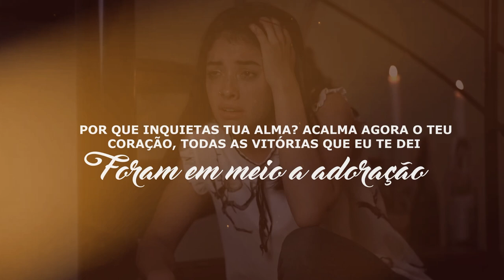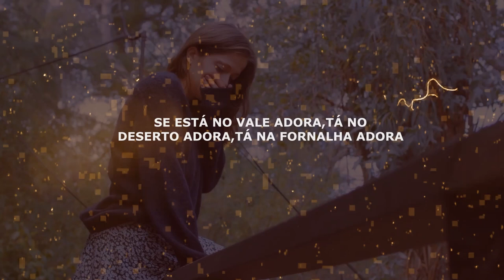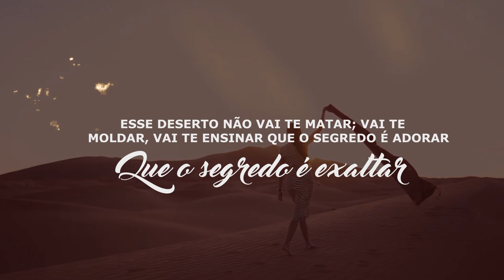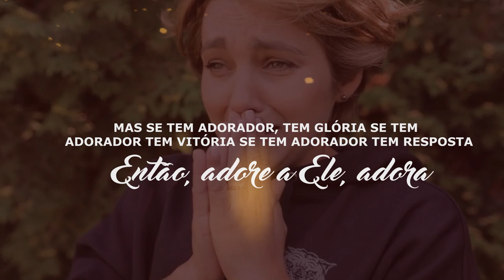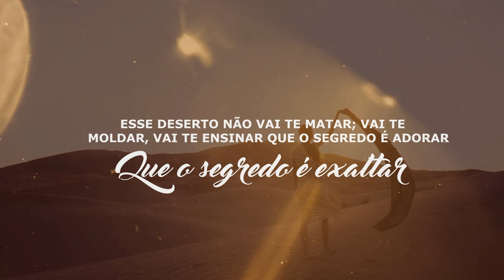Leydimara Lemos | Acalma a Alma [Playback com Letra]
Playback com Letra da canção "Acalma a Alma" da cantora Leydimara Lemos lançado pela CMusic em julho/2023.
▷ FICHA TÉCNICA
► Cantora: Leydimara Lemos
► Canção: Acalma a Alma
► Composição: Leydimara Lemos Pereira Racanelli
► Produção Musical: Jeziel Assunção
► Direção de Vídeo: Amaral Alves
►Produção Geral: Todah Produções
▷ Letra
► Acalma a Alma

Filha pega a caneta aí
Escreve agora a letra que Eu te dou.
Lembra da promessa que eu te fiz?
Que Eu te lapidaria em meio a dor!

Por que inquietas tua alma?
Acalma agora o teu coração,
Todas as vitórias que eu te dei,
Foram em meio a adoração.

Acalma a alma
Não desespera,
Fica tranquila, desacelera.
Eu cuido de tudo, suporta o tempo da espera.

Esse deserto não vai te matar;
Vai te moldar, vai te ensinar
Que o segredo é adorar
Que o segredo é exaltar.

Se está no vale adora,
Está no deserto adora,
Está na fornalha adora,
Adore a Ele, adora.

Se está doente adora,
Se está no luto adora,
Se está sofrendo adora,
Por que a adoração vai mudar o curso da sua história.

Lembra todas as vitórias que eu te dei,

Acalma a alma
Não desespera,
Fica tranquilo, desacelera.
Eu cuido de tudo, suporte o tempo da espera.

Vai te moldar, também vai te ensinar

Por que a adoração vai mudar o curso da sua história.(vai mudar)
Se tem adorador, tem glória

Se tem adorador tem vitória
Se tem adorador tem resposta
Então, adore a Ele, adora.
Se tem adoração , tem glória

Se tem adoração tem vitória
Se tem adoração tem resposta
Acalma a alma

Não desespera,
Fica tranquila, desacelera.

Que o segredo é exaltar. (Adora)